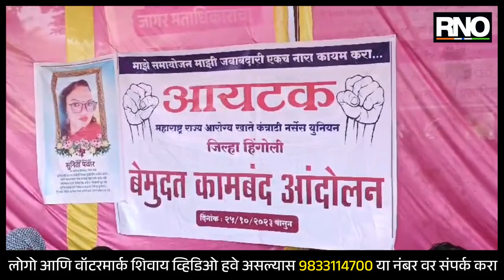HINGOLI | कंत्राटी नर्सेस युनियनचे जिल्हा परिषदेसमोर बेमुदत कामबंद आंदोलन मागील 29 दिवशी देखील कायम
आरोग्य विभागातील कंत्राटी कर्मचारी एनएचएम, एनयुएमएम, अंतर्गत सर्व कंत्राटी कर्मचारी यांचे समायोजन करुन समान काम, समान वेतन लागू करावे यासाठी हिंगोली जिल्ह्यातील 580 कंत्राटी आरोग्य कर्मचारी  कामबंद आंदोलन करत आहेत. या आंदोलनाचा 29 वा दिवस असून जोपर्यंत आमच्या सर्व मागण्या पुर्ण होणार नाहीत तोपर्यंत आम्ही हे उपोषण मागे घेणार नाही, असा पवित्रा कंत्राटी कर्मचाऱ्यांनी घेतला आहे.

BYTE - राजु नरवाडे, कंत्राटी कर्मचारी
BYTE - शिल्पा पाईकराव, कंत्राटी कर्मचारी
BYTE - संजिवनी देवकर्ते, कंत्राटी कर्मचारी